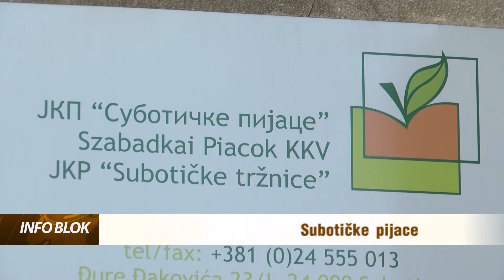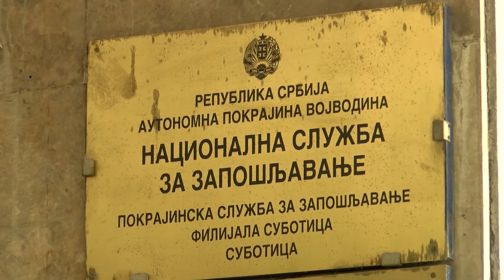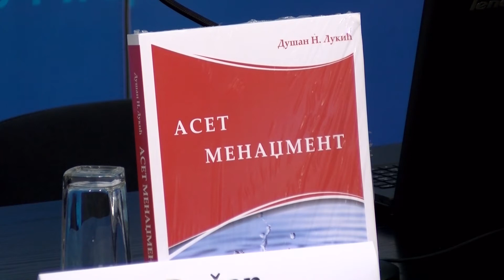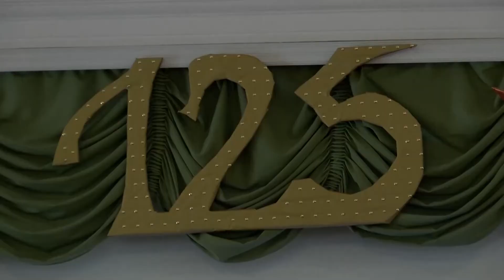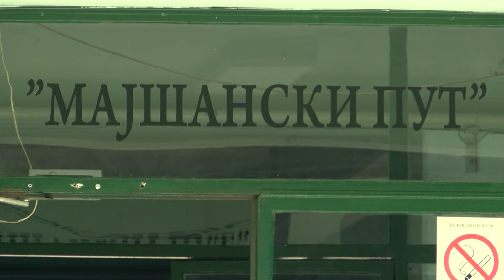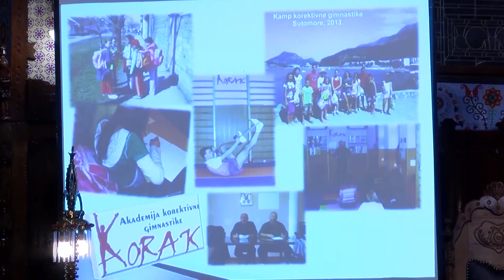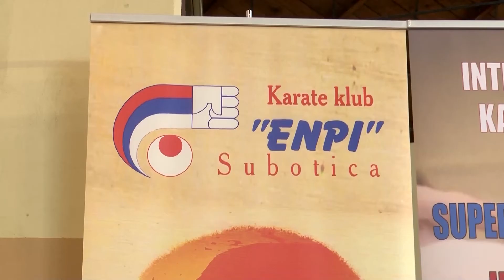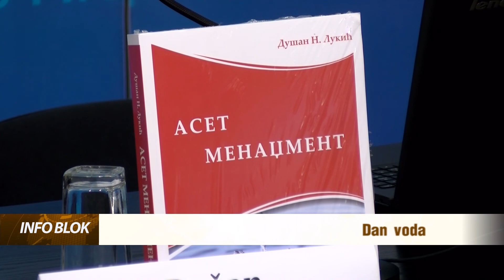Info blok 22.03.2017.